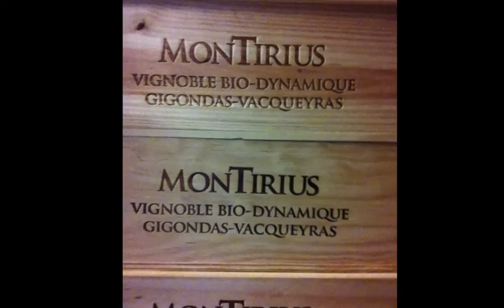Journal from my painting trip to Provence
Georg H. Monrad-Krohn, Norwegian painter